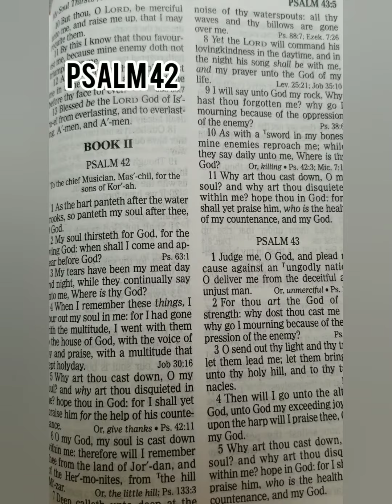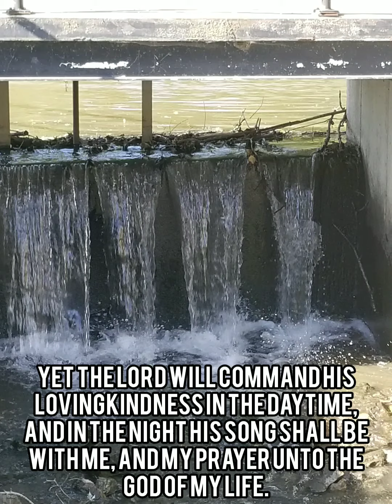October 14th, 2019 Psalm 42: My soul thirsteth for God!